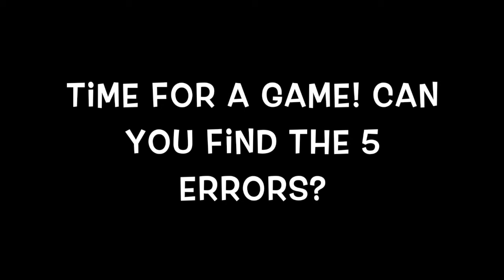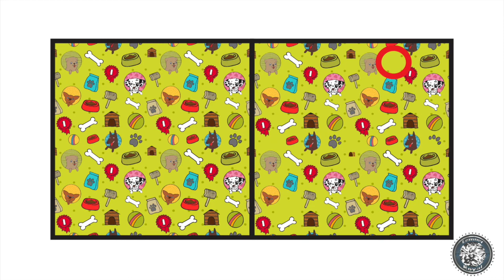5 ERRORS GAME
5 ERRORS GAME

Let's see if you are good at this... can you find the 5 Errors on the Picture? Come play with me and learn every day.